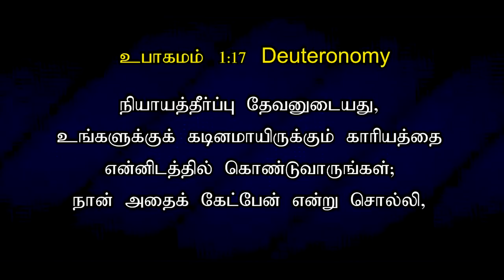96 - இது வெற்றியின் நாள் - TODAY'S VICTORY - Dr. JEYARANI ANDREW